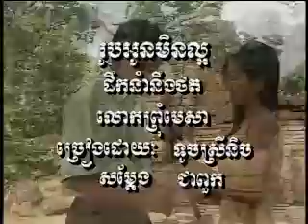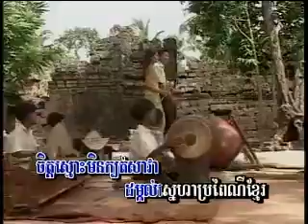AngKorWat Vol 1-19 Roub Oun Min LaOr | រូបអូនមិនល្អ -Touch SreyNich.mp4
Khmer song from Angkorwat Production Karaoke DVD Vol #1 Track #19.